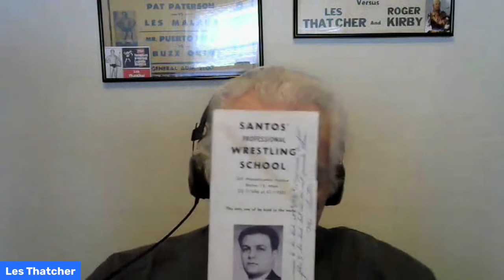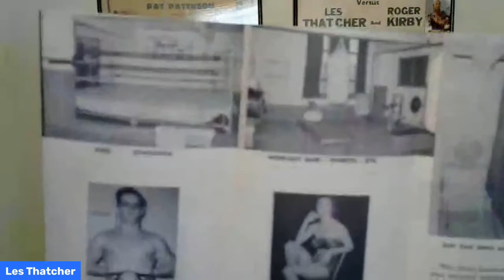Les Thatcher Interview Series - Part One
Rodney West interviews Les Thatcher in this Interview Series on Les's wrestling career.  He was an accomplish wrestler, promoter, Host and Trainer.

If you are interested in bringing Les to your promotion for training seminars or just assist in your promotion email him at .